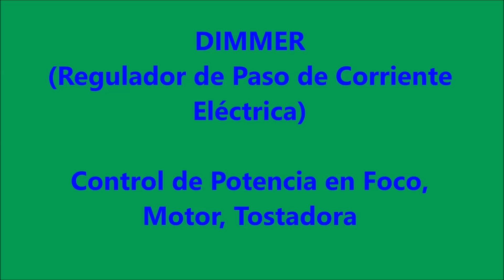DIMMER, Regulador de Intensidad de un Foco, Motor, Tostadora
Trabajo Experimental para hacer trabajar un DIMMER como controlador de Potencia de un foco, un motor, una tostadora.
- Interpretar la manera como se instala un DIMMER en un circuito eléctrico de corriente alterna, 120 V.
- Comprobar que al variar la Intensidad de la corriente -CA- por medio de un DIMMER. También varía la Potencia. Interpretación de la fórmula de la potencia, P=VxI, (W=VxI)
- La Potencia es directamente proporcional al Voltaje y a la Intensidad
- Observar buen manejo de la corriente alterna (CA)